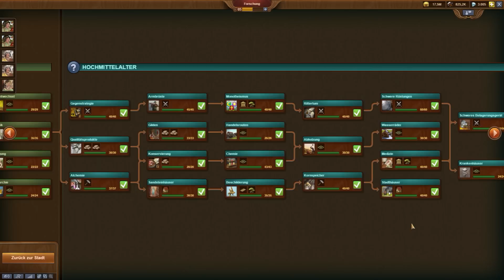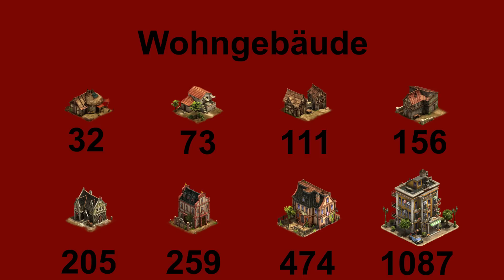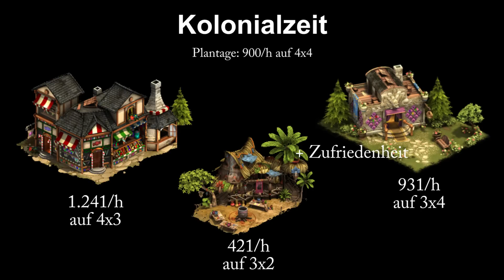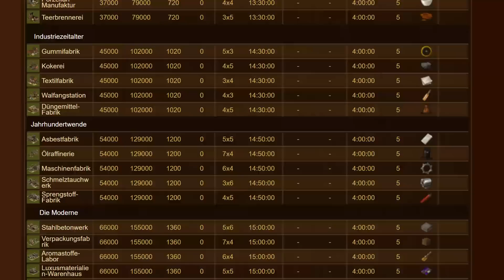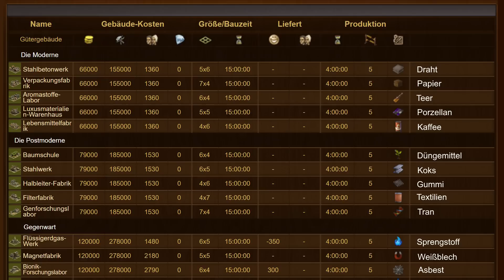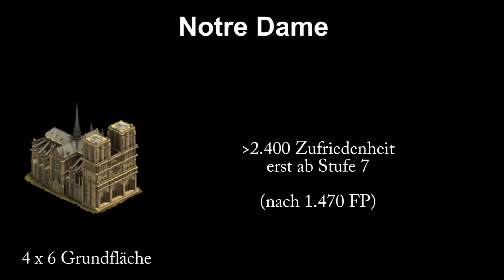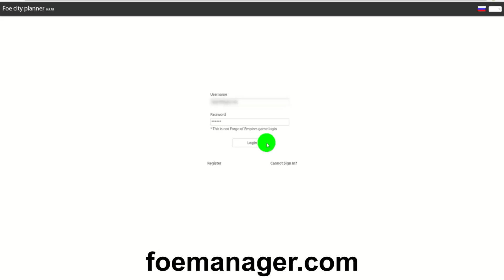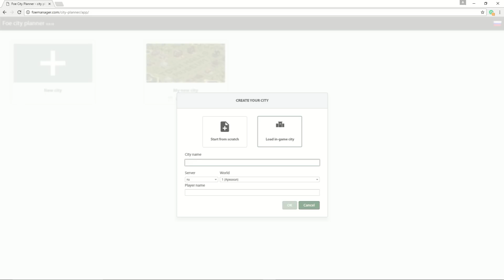FoETipps: Städteplanung in Forge of Empires (deutsch)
Städteplanung

Die effiziente Gestaltung der Stadt trägt sehr viel zum Erfolg eines Spielers bei. Aber noch vor der Frage nach dem WOHIN stellt sich zwingend die Frage, WAS man bauen sollte.

- Häuser
- Produktionsstätten
- Gütergebäude
- Kulturelle Gebäude und Dekorationen
- Militärgebäude
Eine App zum Experimentieren